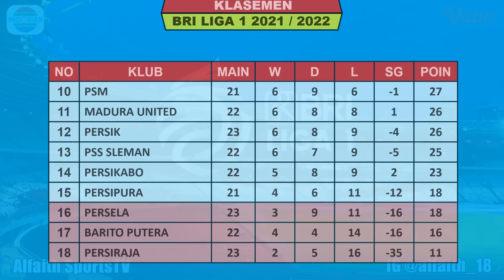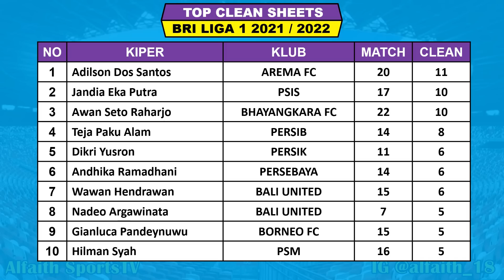Hasil Liga 1 Hari Ini - Persik VS PSIS - Persiraja VS Persita - Klasemen BRI Liga 1 2022 Terbaru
Hasil Persik VS PSIS
Jadwal Persib VS Bhayangkara FC

Pertandingan liga 1 indonesia akan di siarkan secara langsung oleh Indosiar, Aplikasi Video Dan O channel selaku Official Partner BRI Liga 1 2021/2022

Hasil liga 1 Indonesia Pekan 23 Sabtu 5 Februari 2022 Live Ochannel / Indosiar
MADURA UNITED VS PERSELA 1-1
AREMA FC VS PERSIJA 1-1

Hasil liga 1 Indonesia Pekan 23 Minggu 6 Februari 2022 Live Ochannel / Indosiar
PERSIRAJA VS PERSITA
PERSIK VS PSIS
PERSEBAYA VS PERSIPURA
BARITO PUTERA VS PSIS
PERSIB VS BHAYANGKARA

Jadwal liga 1 Indonesia Pekan 23 Senin 7 Februari 2022 Live Ochannel / Indosiar
BORNEO FC VS PERSIKABO
BALI UNITED VS PSM

KLASEMEN
PERSIB 43
PERSEBAYA 43

TOP SKOR
SPASOJEVIC 15
EZZEJJARI 13
CIRO ALVES 13
MARKO SIMIC 13

TOP ASIS
MARUKAWA 7

FANSPAGE FACEBOOK : Alfaith Sports
SUMBER / SOURCE : Liga 1 Indonesia